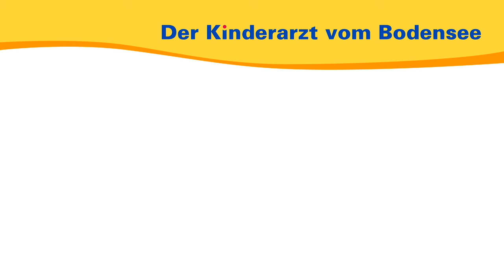Zum Hochwasser: Kinder und Gefahren – Der Kinderarzt vom Bodensee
Wie können Eltern ihren Kindern dabei helfen, mit Gefahren umzugehen? In diesem Video erfahren Sie, was der Kinder- und Jugendarzt für wichtig hält.

00:00 Einleitung
00:14 Auf was sollen Eltern Achten?
01:01 Beispiel: Überflutungen
01:35 Drei Regeln für Sie
02:13 Beispiel: Die Straße
02:57 Wiederholden Sie sich
03:57 Sie sind Vorbild